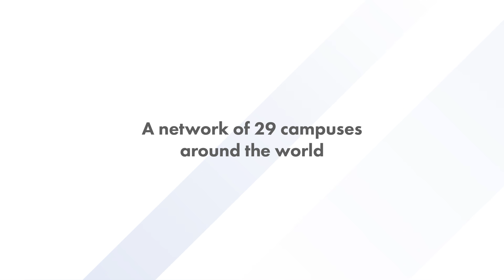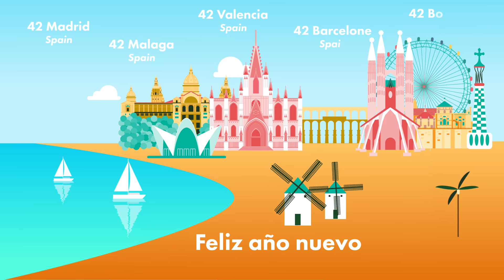Happy New Year 2020